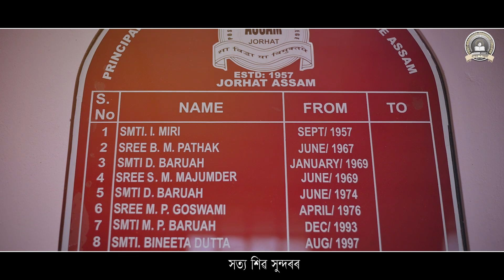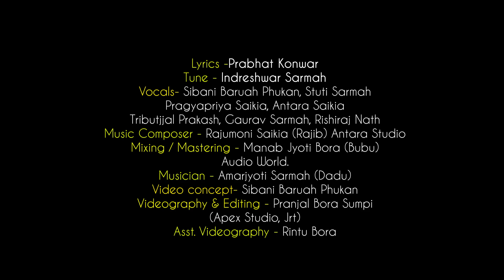Song of Post Graduate Training College (IASE Jorhat)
Vocals: Sibani Baruah Phukan, Tribujjal Prakash, Stuti Sarmah, Pragyapriya Saikia, Antra Saikia, Gaurav Sarmah, Rishiraj Nath
Composition: Late Indreswar Sarmah
Antra Studio
Lyrics: Prabhat Konwar
Mixing & Mastering: Manash Jyoti Bora(Bubu)
Tabla: Amarjyoti Sarmah(Dadu)

Video: Pranjal Bora(Sumpi)
Apex Studio Jorhat
Asst. Videography: Rintu Bora